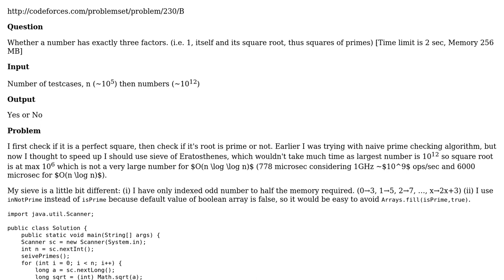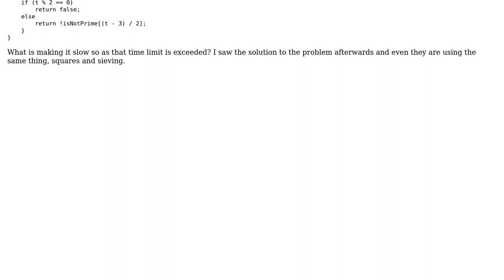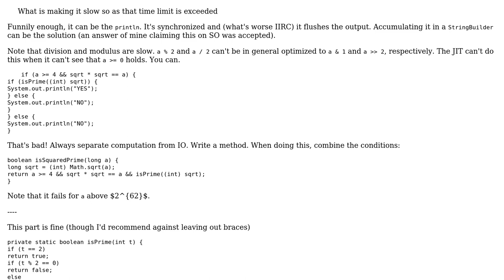Code Review: Primes & Squares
With thanks & praise to God, and with thanks to the many people who have made this project possible! You are responsible for your own actions.